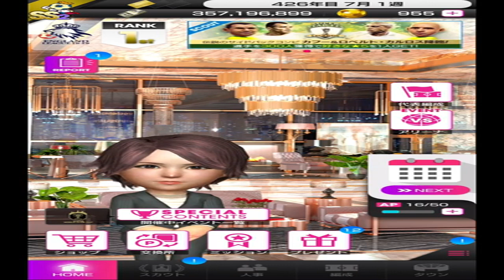【サカつくrtw】SWCC初日！激ヤバチームとの対戦が続くが、対戦成績はいかに！？